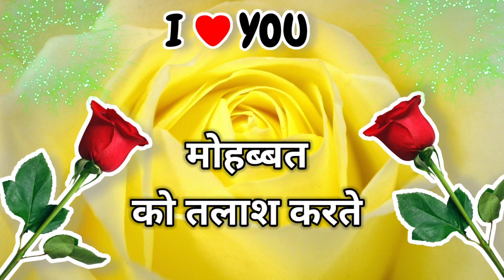मेरी जान तो sadnewshayari फूलों से भी ज्यादा सुंदर है romantic shayari|2021 meri jaan good night